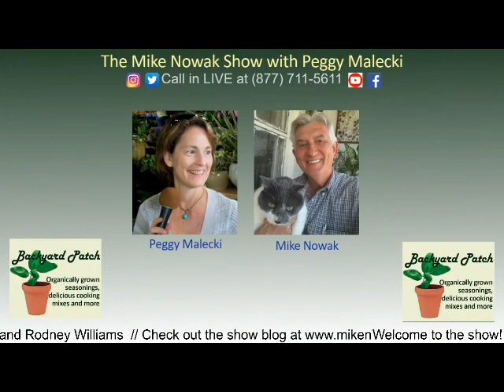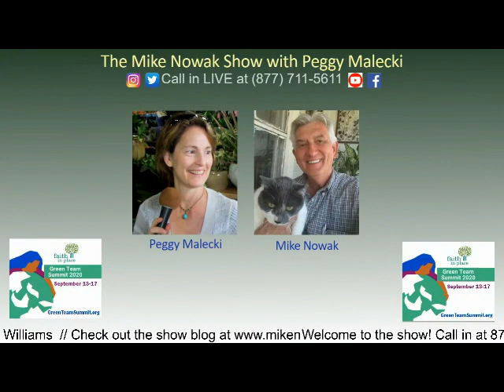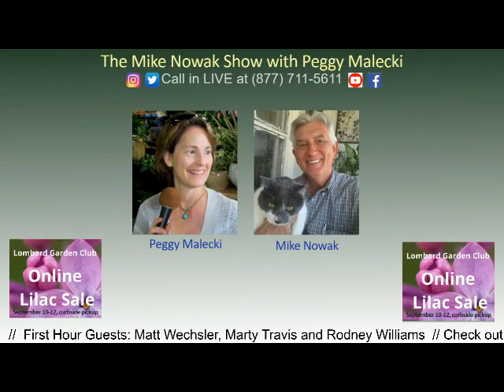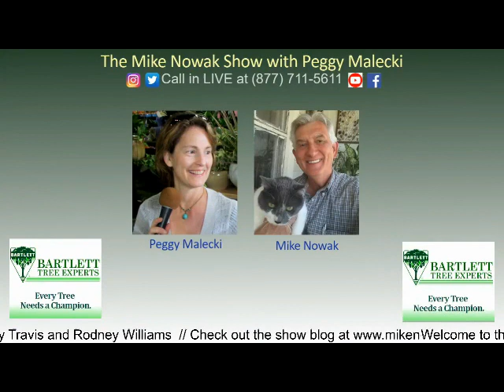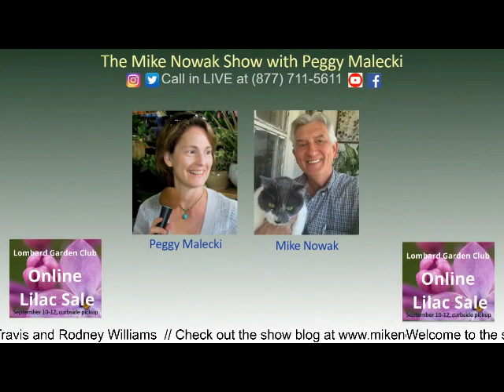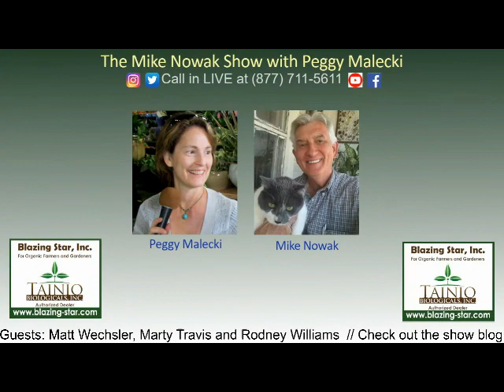Austin Harvest Is Changing a Neighborhood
Thanks to By the Hand Club for Kids, some Chicago friends, and a bunch of determined teens, Austin Harvest has come to the City's west side. Rodney Williams Sr., Azariah Baker and Keith Tankson explain how the recently-opened pop up store will provide fresh food to their neighborhood.